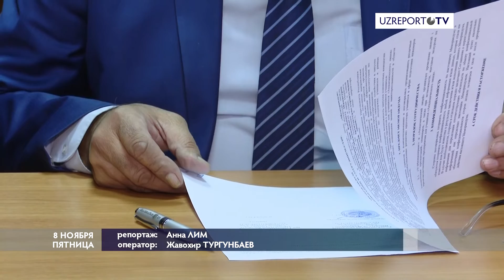Качественное обучение в сотрудничестве